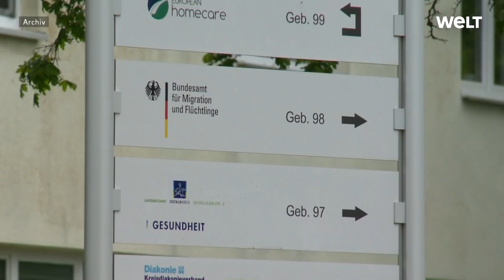CORONAVIRUS IN ELLWANGEN: Rätsel um hohe Covid-19-Infektionszahl bei Flüchtlingen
Ein gigantischer Anstieg von Corona-Fällen in einer Unterkunft für Migranten in Ellwangen stellt die Behörden vor Rätsel. Weder das Innenministerium noch das Regierungspräsidium Stuttgart können dieses Phänomen in der Erstaufnahmeeinrichtung für Flüchtlinge erklären.